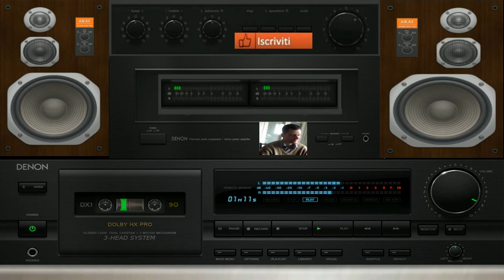giovanni mauri Aggressive Thecno bass dance suburbia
vst usato per composizione Gladiator 3 vst
nome del brano Aggressive thecno bass

L